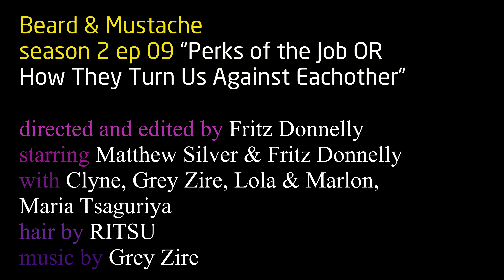Perks and Privileges #209 Beard & Mustache | Matthew Silver & Fritz Donnelly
Is there a special chair you would like to sit in? Is someone else sitting in it right now? Is there life better than yours or simply, is your life just that little bit less fun? Is it a zero sum game. Is there only one chair? Surely there is only one comfortable chair that you want during your break. How can you break through!? How can you get to the other side of comfort and heart ache. How can you find fulfillment, relaxation, and deep commitment while someone else is sitting in your comfortable chair?! Beard and Mustache have the dilemma and possibly the ANSWER!

Do perks of the job really amount to anything substantial? Are they just a way that the Structure sets us against each other? Should we all know how much we pay in rent and how much we each paid for a plane ticket? In whose benefit is it to keep all of these things secret?

More from Fritz including behind the scenes, early cuts, creative process, unseen works, candid conversations, behind-the-scenes, feature films and more
has an '18 or over warning' but the content is SFW (safe for work)

The wonderful thing about these movies is that they're made with the participation of a collection of artists and creatively-activated people. Check them out! Links in the credits below.

Beard & Mustache SEASON 2 EP 08
"Perks of the Job OR How They Keep Us Down"
written, directed, & edited by Fritz Donnelly
Beard & Mustache by Matthew Silver & Fritz Donnelly
Starring:
Alexi Transparent
Cora Brooks
Fritz Donnelly
Madalena Carrots
Melissa Vento

Special Thanks to the People of New York City
(shout out to Brooklyn!! where this episode was filmed)